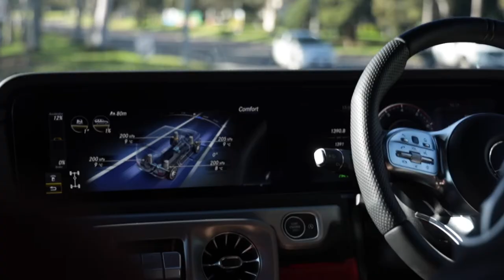The full AMG experience - hosted by Peter Hackett - Mercedes-Benz Waverley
Check out a few photo highlights from the full AMG experience event at Mercedes-Benz Waverley last Saturday.

We had the latest & most exclusive AMG vehicles on display & available for guests to test drive with race car champion Peter Hackett & his team of Mercedes-AMG driving instructors.

What an exhilarating day it was!